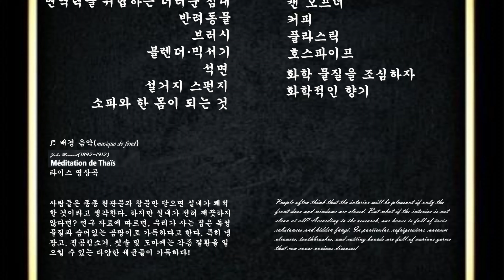질병을 부르는 더러운 실내 환경 disease-causing dirty indoor environment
disease-causing dirty indoor environment
질병을 부르는 더러운 실내 환경

가스
고양이
냉장고
담배 연기
더러운 부엌 수건
면도기
면역력을 위협하는 더러운 침대
반려동물
브러시
블렌더·믹서기
석면
설거지 스펀지
소파와 한 몸이 되는 것

습관 바꾸기
식물
자주 여는 냉장고
진공청소기
천식을 일으키는 집안 먼지
칫솔
캔 오프너
커피
플라스틱
호스파이프
화학 물질을 조심하자
화학적인 향기

♬ 배경 음악(musique de fond)
Jules Massenet(1842~1912)
Méditation de Thaïs
타이스 명상곡

사람들은 종종 현관문과 창문만 닫으면 실내가 쾌적할 것이라고 생각한다.
 하지만 실내가 전혀 깨끗하지 않다면? 연구 자료에 따르면, 우리가 사는
집은 독성 물질과 숨어있는 곰팡이로 가득하다고 한다. 특히 냉장고,
진공청소기, 칫솔 및 도마에는 각종 질환을 일으킬 수 있는 다양한 세균들이
 가득하다!

People often think that the interior will be pleasant if only the front door
 and windows are closed. But what if the interior is not clean at all?
According to the research, our house is full of toxic substances and
hidden fungi. In particular, refrigerators, vacuum cleaners, toothbrushes,
 and cutting boards are full of various germs that can cause various
diseases!

                                                              Data is extracted from the Internet.